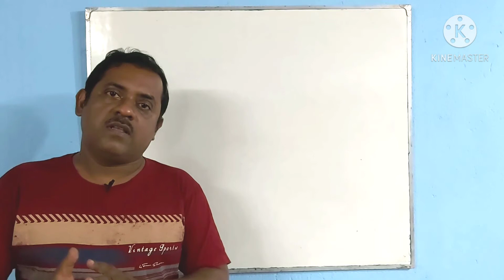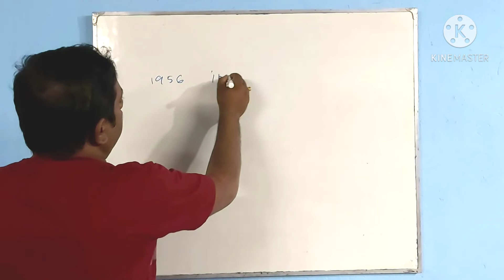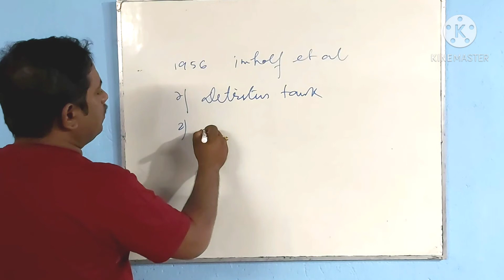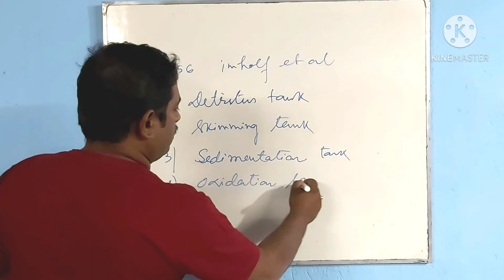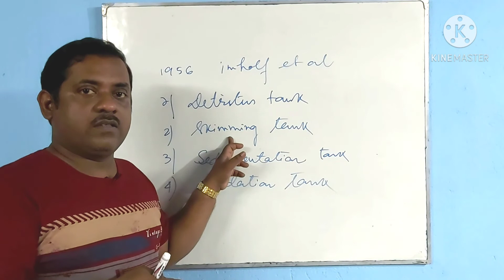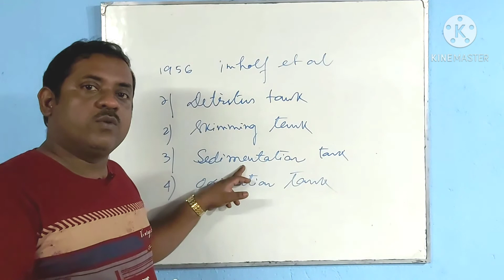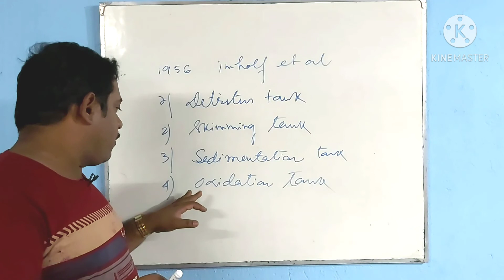নর্দমার জল বিশুদ্ধকরন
Love Nature Love Biology
Hi. Myself Susovan Mondal. An assistant teacher of Biological sciences. Teaching is my passion and profession also. Thanks.